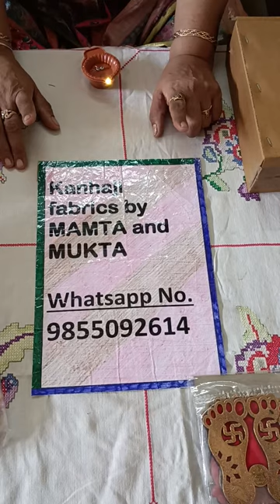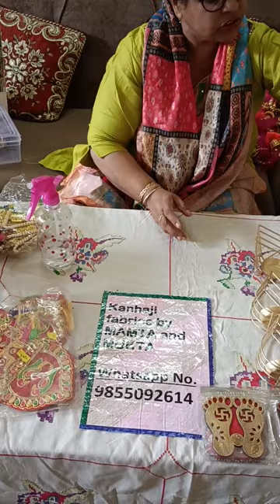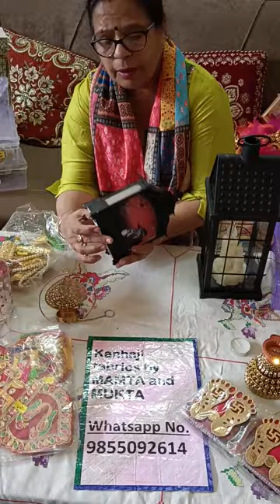भी बहुत कुछ है आपके लिए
order number payment number 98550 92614
special festival decoration items
bahut kuchh hai fatafat se video dekho
reasonable price
book fast